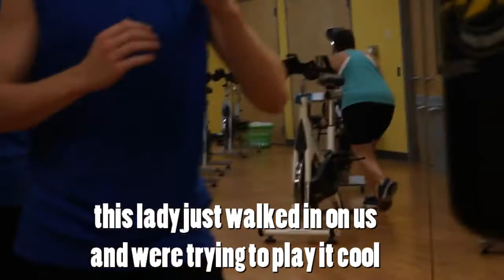THE BROTHERS GO WORKOUT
man this guy cant stay out of the spotlight